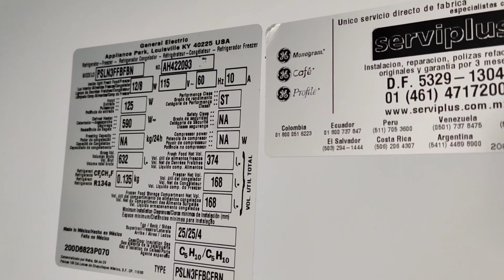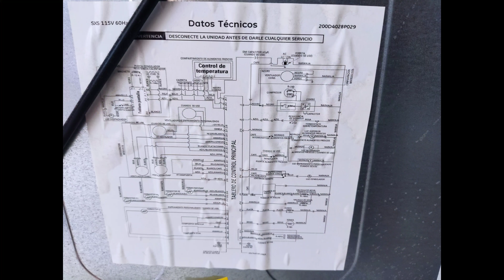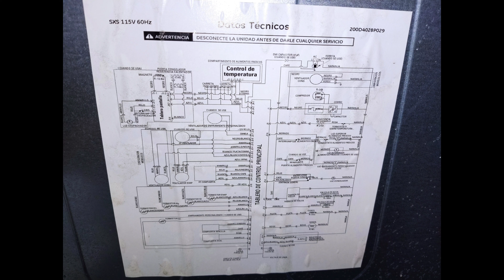REfrigerator Nevera Repair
Videos de Energia, maquinas electromecanicas y Hobbies